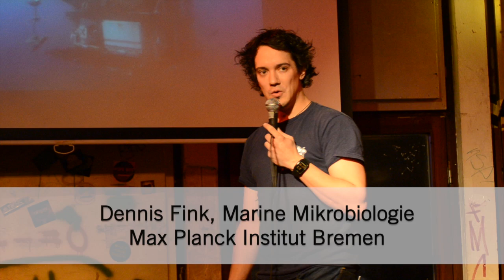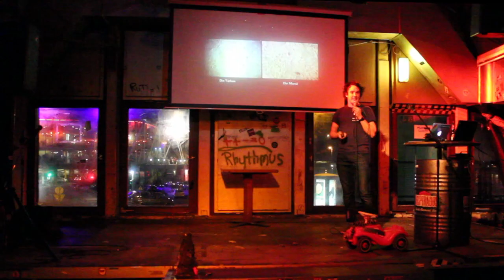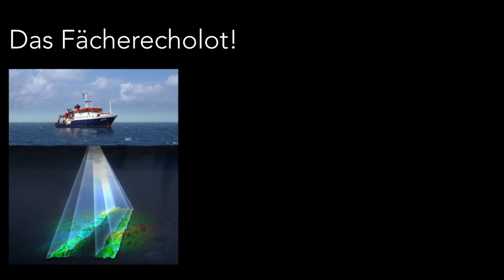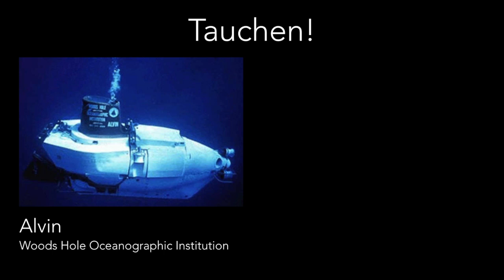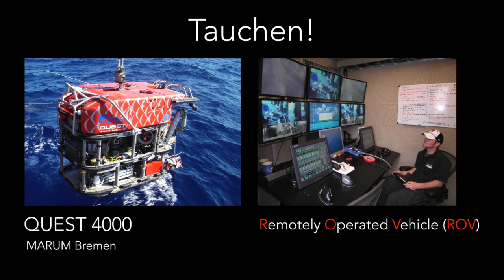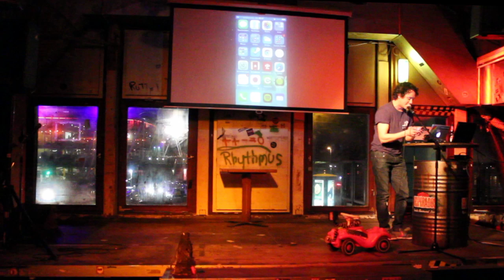Wie funktioniert Forschung in der Tiefsee? (Science Slam Köln)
Dennis Fink hat am Max-Planck-Institut in Bremen Organismen aus den Tiefen der Meere erforscht. Mehrere Wochen war er dafür mit einem Forschungsschiff auf hoher See. In seinem Science Slam erklärt der Meeresbiologe, wie es an Bord eines Wissenschaftschiffes aussieht und simuliert einen Tauchgang auf der Bühne.

(Science Slam Köln, 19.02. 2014, Bogen2)